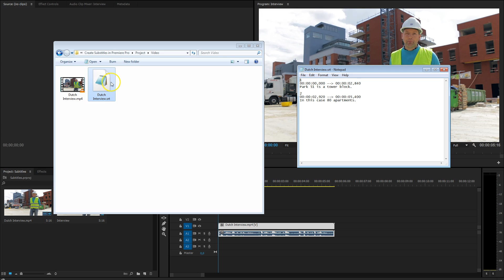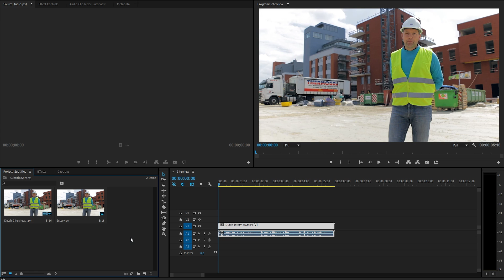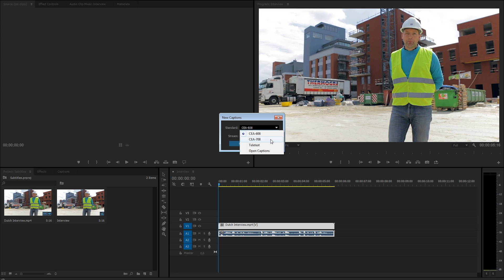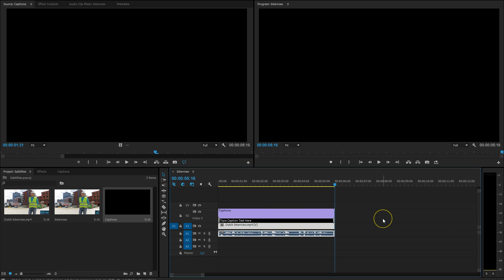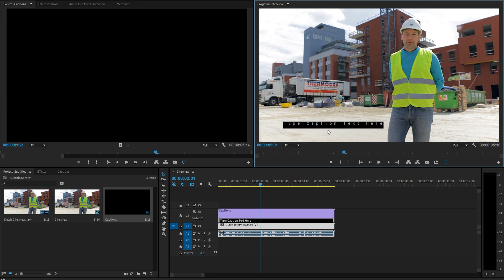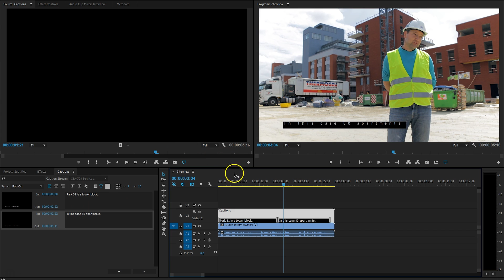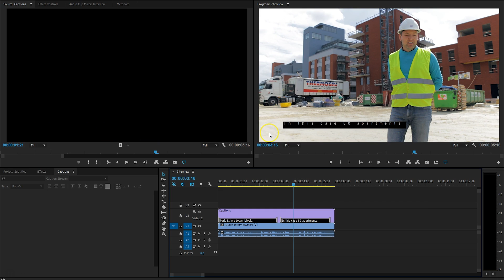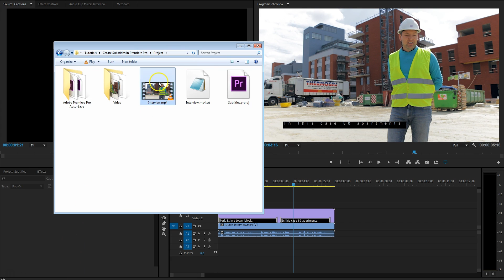Create Closed Captions Subtitles in Premiere Pro | Cinecom.net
🎬 Master Filmmaking, Video Editing, & VFX in One Bundle! Enable or disable the subtitle track.

Closed captions are subtitles on a separate track or file. This allows for many adjustments in the player. Such as disabling or enabling it, selecting multiple languages or even formatting the text font, color and size.

It's definitely the best way to go when you'd like to add subtitles to your video. In Premiere Pro we have a great editor that allows us to put the text onto the right place.

Once we're done we can use media encoder to export the video and the subtitles as two separate files. One of the more popular formats is a SRT format. You can test your subtitles easily with media player VLC.